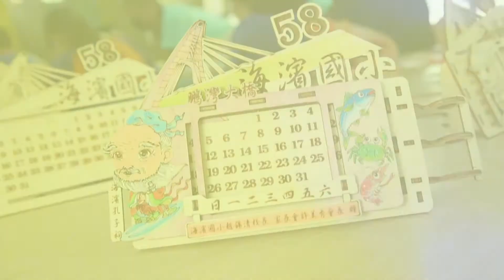20201204 孔子公仔彩繪及雷雕月曆組裝課程影片(Youtube影片)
課程名稱：孔子公仔彩繪及雷雕月曆組裝課程
課程日期：109年12月4日第一、二節
授課講師：霹靂布袋戲木偶原創師-丘山大師-戴志岳老師
偕同老師：陳琬菁老師、趙錫清校長、蔡志聰老師、吳亞倩老師、湯昌茂老師
上課地點：海濱國小社區多元學習中心
支持計畫：教育部109年度校園社區化改造之社區多元學習中心計畫、沈剛伯曾祥和教育基金會獎助優良熱忱教師與學校計畫
備註說明：
一、感謝教育部109年度校園社區化改造之社區多元學習中心計畫支持老幼共學發展；教育部活化課程與教學計畫支持校本(訂)課程之發展。
二、感謝沈剛伯曾祥和教育基金會獎助優良熱忱教師與學校計畫支持祭孔典禮、校本(訂)課程、創客教育等之發展。
三、感謝良茂建設贊助海濱多元社團課程發展經費。